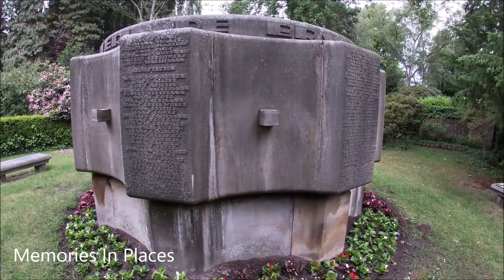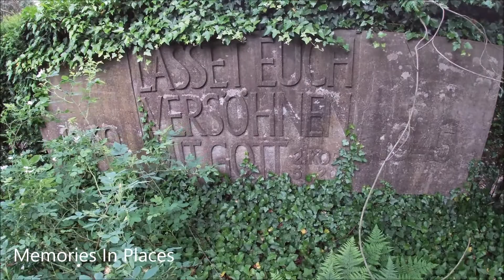Memories In Places - Kriegerdenkmal O.